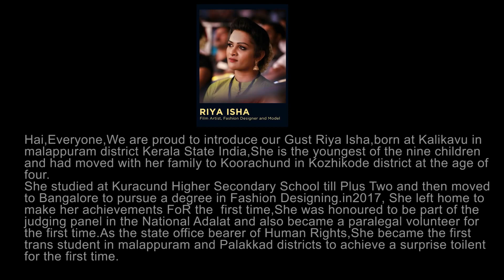MY RED CARPET DOCUFICTION FIRST LOOK POSTER AND TEASER RELEASE FUNCTION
Daiwik Productions MY RED CARPET

Written and Directed By DR. JANET J
Produced by DR. BIJU KR
DOP: Vipin Shaji
Editor: Amal
Associate Directors: Baiju and Rohith
Sync. Sound: Anuraj
Music Mixing: Gautham Hebbar
Asst. Director: Sarath
Camera Assistant: Kiran and Renjith
Gimbal: Vivek
Makeup: Sabi Raj
Presented by DAIWIK PRODUCTIONS

This content is Copyright by Daiwik Productions